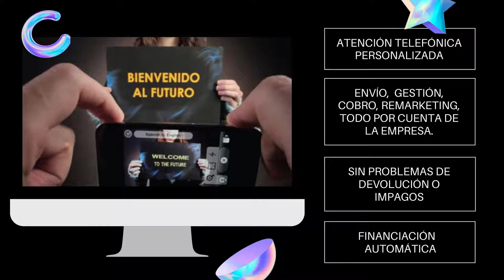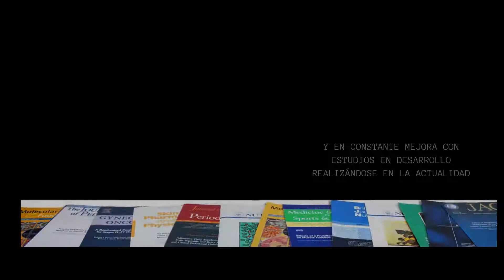Presentación negocio ms.